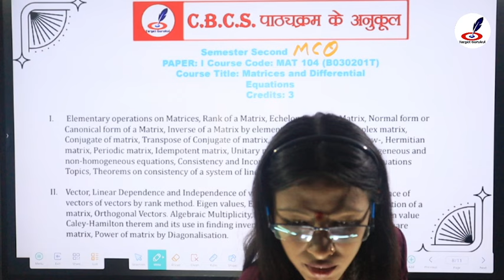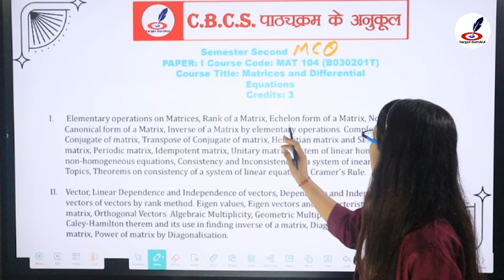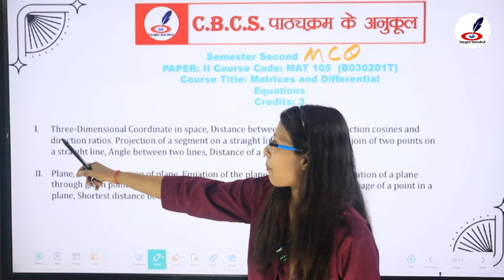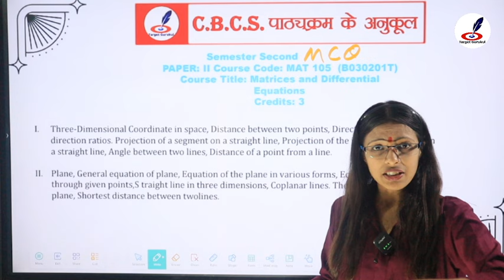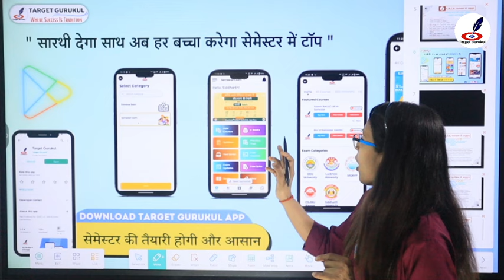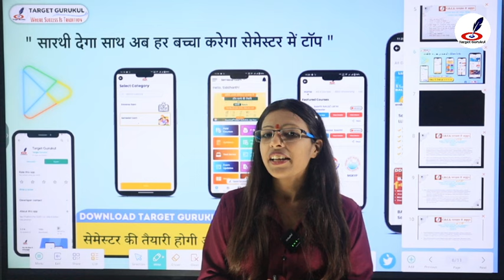Maths B.Sc 2nd Semester Syllabus 2024-25 | B.Sc 2nd Semester Syllabus For DDU, MGKVP, DBRAU |MCQ